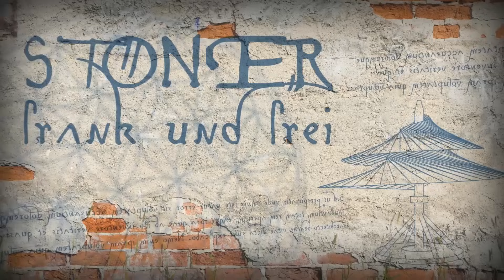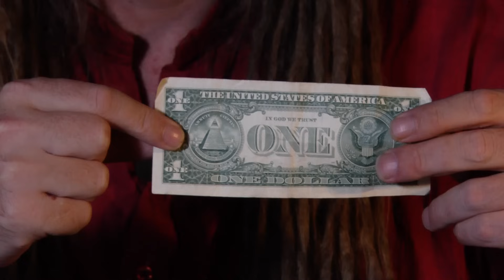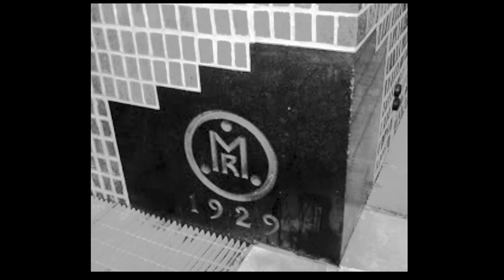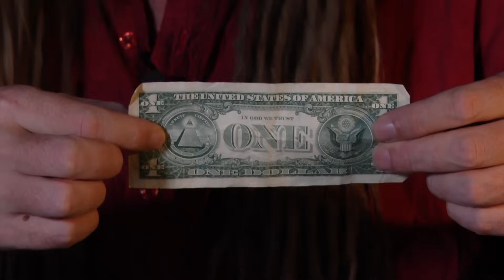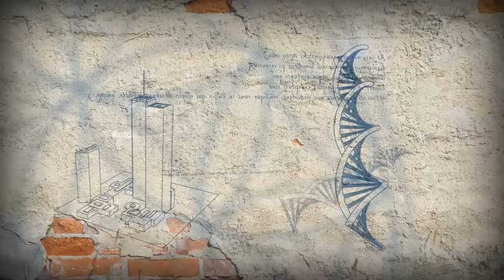Nicholas Roerich und der Mythos von Shambala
Der russische Künstler Nicholas Roerich gilt als einer der ersten Weissen, der Reisen in die unzugänglichen Regionen des Himalaya, Altai-Gebirge etc. unternahm. Er hatte die Vision eines buddhistischen Gottesstaates für weite Teile Asiens unter der Herrschaft des geheimnisvollen Königs der Welt, der in dem unterirdischen Reich Shambala leben soll.

In New York trat der charismatische Roerich als Guru auf und hatte ein paar einflussreiche Schüler, darunter Henry Wallace, Minister unter US-Präsident Franklin Roosevelt.
Erstaunlich sind die Zusammenhänge zwischen östlichen Lehren, der aufkommenden New-Age-Bewegung , der US-Politik des "New Deal" und kollektivistischen Ideen einer neuen Weltordnung.